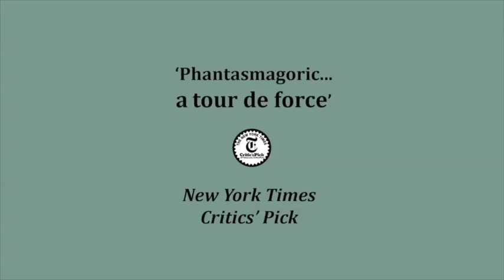Beowulf: The Blockbuster written & performed by Bryan Burroughs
Pat Moylan presents a 'Show in a Bag' production
BEOWULF: THE BLOCKBUSTER
Written and performed by Bryan Burroughs
Developed and directed by David Horan

2014 UPCOMING PERFORMANCES
July 22 - 27 | West Cork Fit-up Festival

A father's final chance to connect with his son. This gripping, funny and poignant 'tour-de-force' (Critics' Pick New York Times) reminds us that life is not about how we die, but about how we live.

An utterly compelling performance from award-winning actor, Bryan Burroughs. 'Don't miss it' (The Sunday Times)

Show in a Bag is an artist development initiative of Dublin Fringe Festival, Fishamble: The New Play Company and Irish Theatre Institute to resource theatre makers and actors.